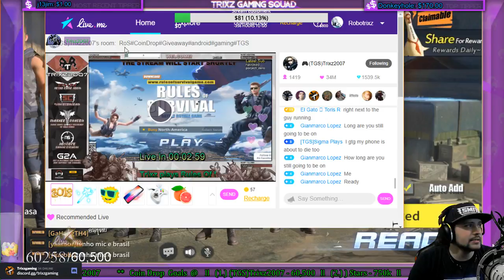Day#2 Trixz2007 plays Rules Of Survival Gameplay